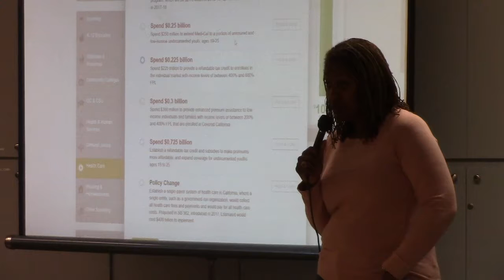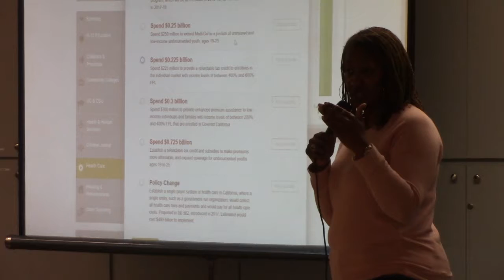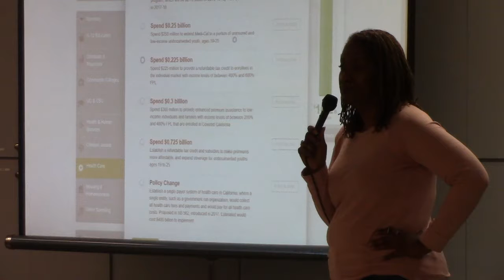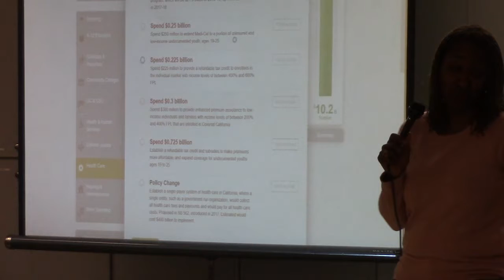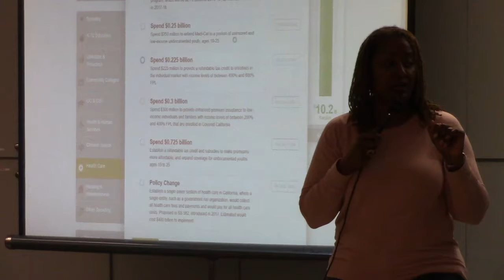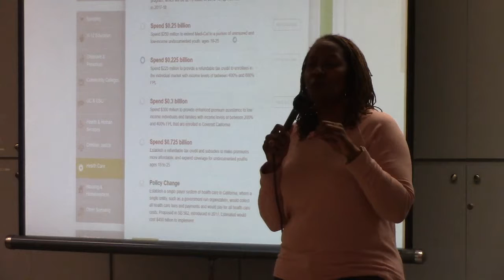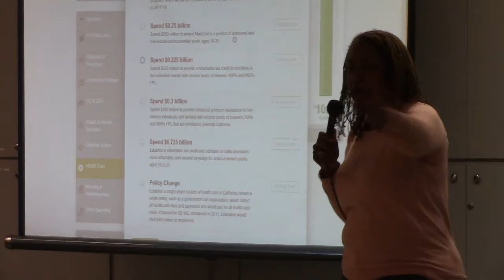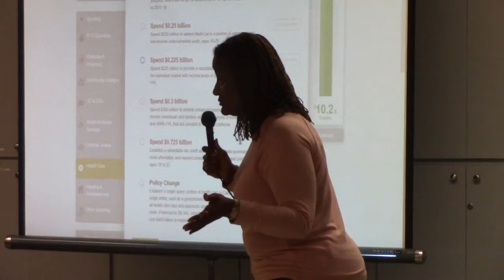West LA Dem Club: Annual Club Elections, With CA Sen. Holly Mitchell (pt 2 of 2)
Annual Club elections for Executive Board. Meet your Club's Officers.
Then Sen Mitchell demonstrates the 'Next 10' site's training tool, the Budget Challenge, to show how the CA Budget is developed, by going through the K-14 Education section, and the Healthcare section.
to see how it's done.
The Budget Challenge will be updated for FY 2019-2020 by March 2019.